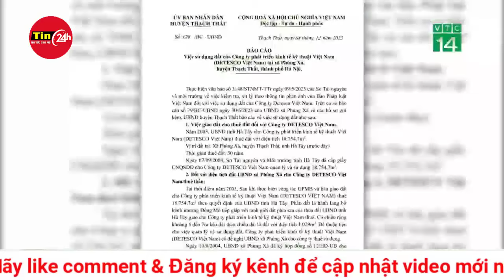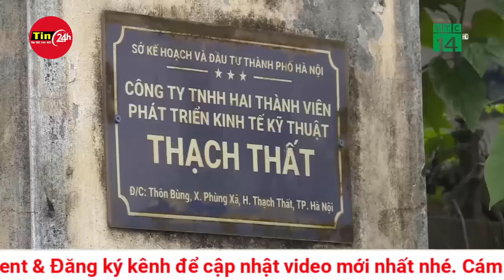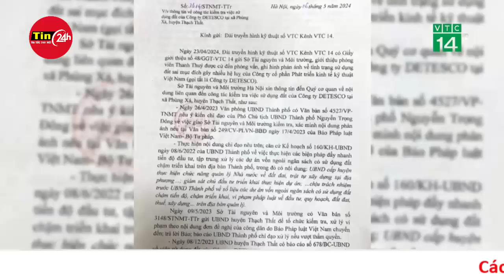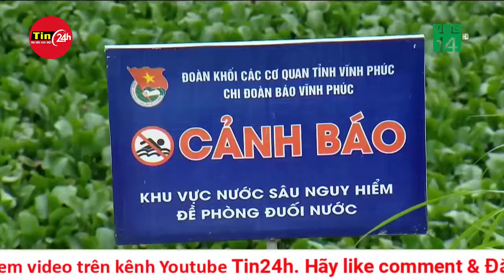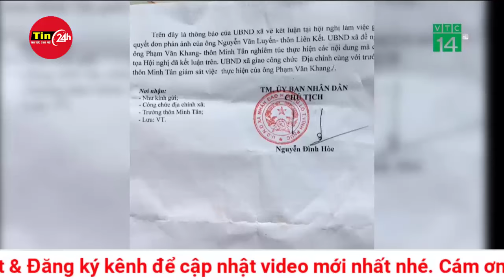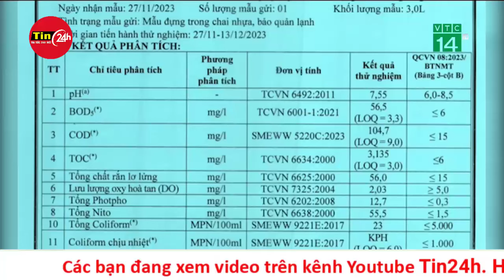Diễn biến tình hình sức khỏe của các nạn nhân trong vụ cháy ở phố Trung Kính | Tin24h